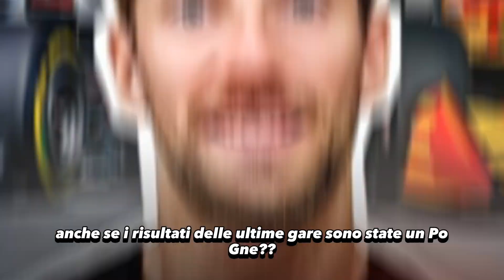indycar obsoleta di 30 anni rispetto alla F1 f1 motori f1news #f1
il francese Grosjean dice la sua